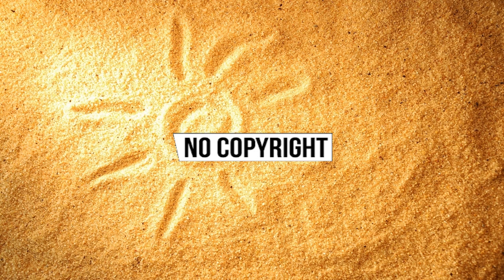Chris Henry - Vision [No Copyright]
Crédit